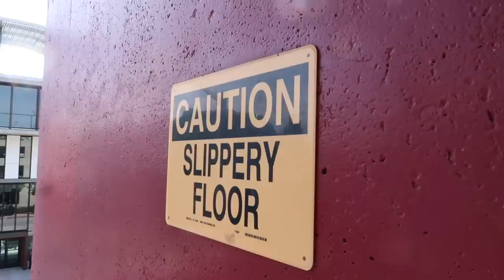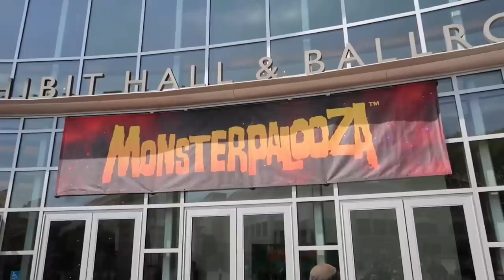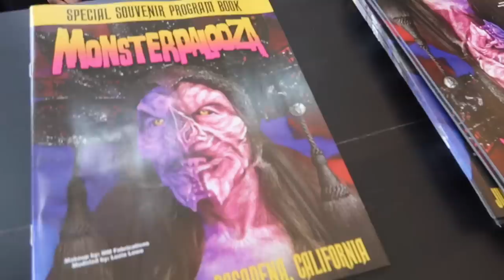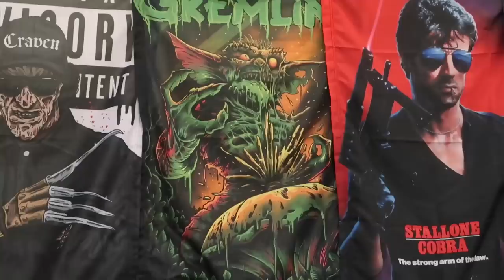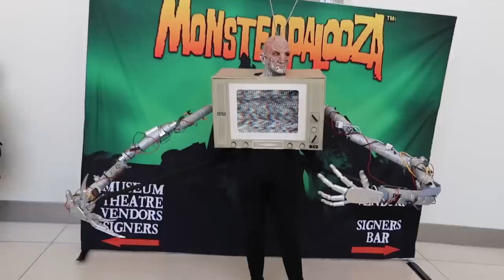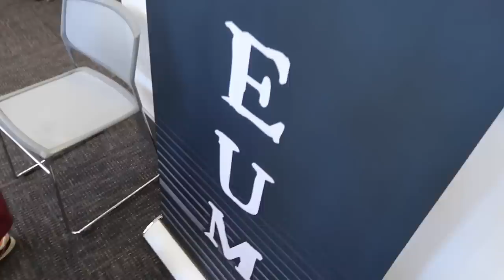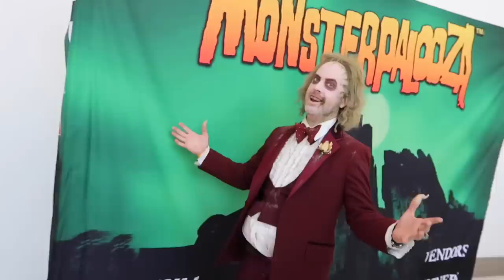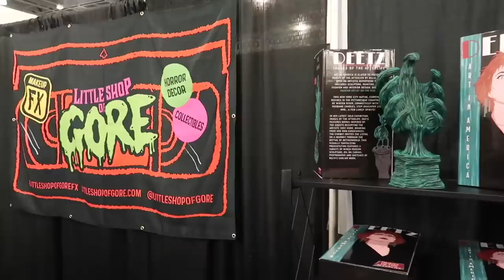Monsterpalooza 2023 At Pasadena Convention Center - Huge Horror Makeup & Cosplay Event in California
Monsterpalooza 2023